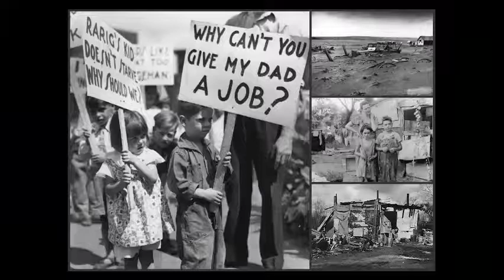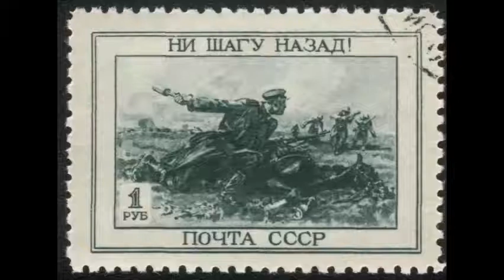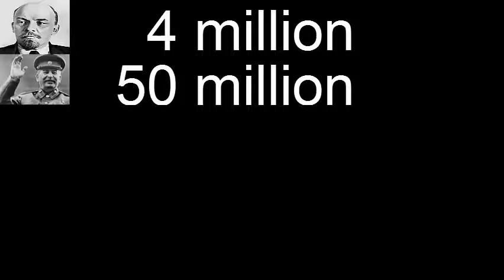The untold evil history of the Soviet Union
Sources:
Black book of communism

Robert Conquest